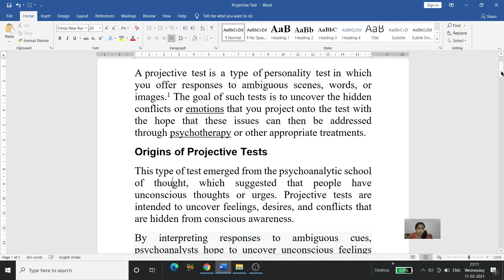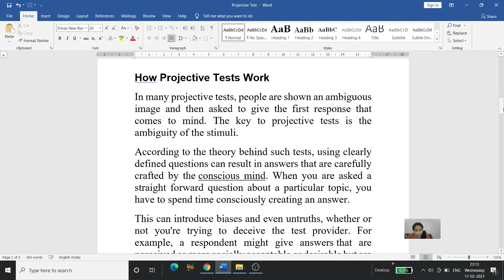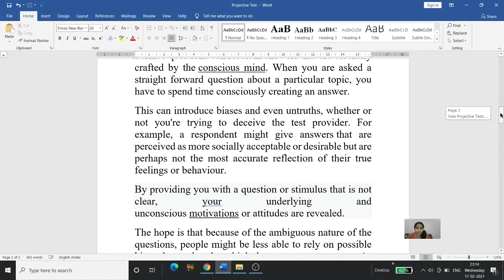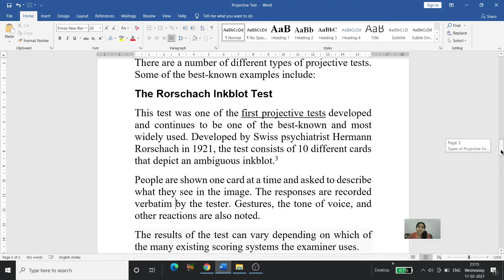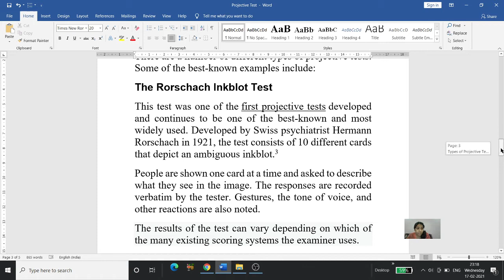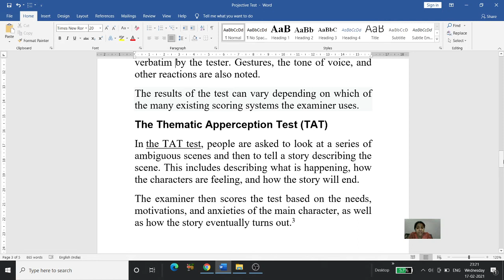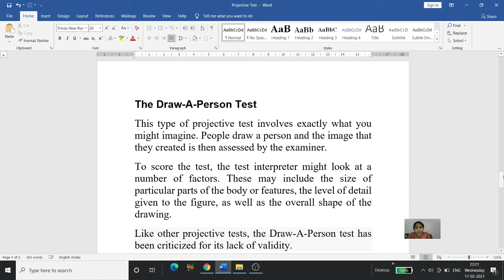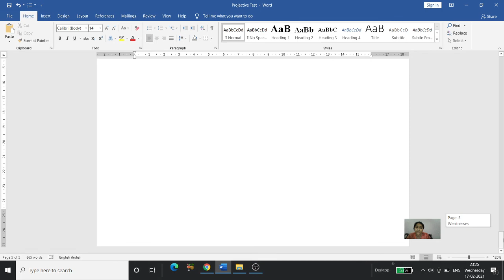Projective test for measuring personality